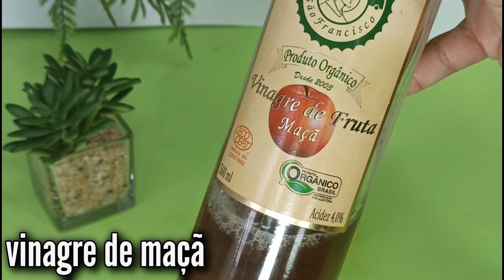CRESCIMENTO EXTREMO DO CABELO, MELHOR QUE QUERATINA.